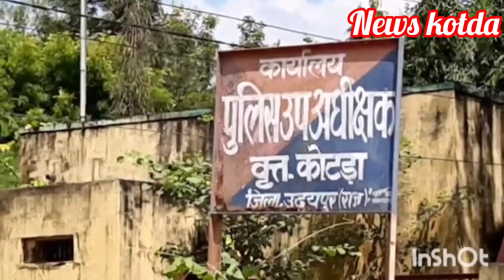बेकरिया पुलिस की बड़ी कार्यवाही,दो खेतो से अवैध गांजे के पौधे 118किलो जब्त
बेकरिया पुलिस की बड़ी कार्यवाही,दो खेतो से अवैध गांजे के पौधे 118किलो जब्त पुलिस police udaipur News kotda udaipur_News Rajasthan news
अगर आपके आस पास कोई आम जनता से जुडी समस्या या ऐसी कोई घटना है जिसे आपको लगता है आम जनता के सामने आनी चाहिए तो आप मुझे COMMENT बॉक्स में समस्या बातये या फिर हमारे E MAIL पर भेजे , आपकी जानकारी गुप्त रखी जाएगी
जरुर कमेंट करें और मेरी यही कोशिस रहती है की में समस्याओ को जनप्रतिनिधि या अधिकारियो तक पहुचाऊ   |
fficial
Ok "udaipur News Bulletin" "udaipur News" "news" udaipur , Zee news "KOTDA news" "News coverage" "udaipur" "Sirohi Rajasthan" "राजस्थान न्यूज'" "उदयपुर" "उदयपुर खबर" "Sirohi Hindi News" "udaipur news" "Sirohi Breaking" "Udaipur" "Sirohi" "Devnagari" "Rajasthan" "udaipur News Chennal" "Breaking News" "devaramsen#राजस्थानी
"udaipur News Bulletin" "udaipur News" "news" udaipur , Zee news "KOTDA news" "News coverage" "udaipur" "Sirohi Rajasthan" "राजस्थान न्यूज'" "उदयपुर" "उदयपुर खबर" "Sirohi Hindi News" "udaipur news" "Sirohi Breaking" "Udaipur" "Sirohi" "Devnagari" "Rajasthan" "udaipur News Chennal" "Breaking News" "devaramsen#राजस्थानी

"Reporter devaramsen